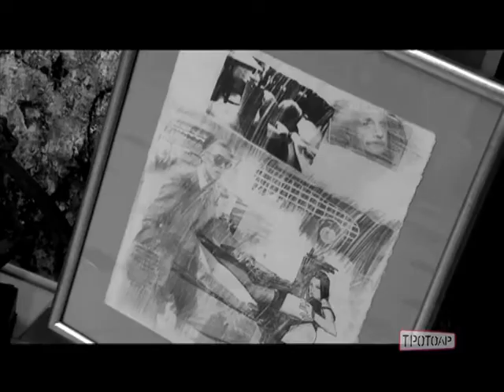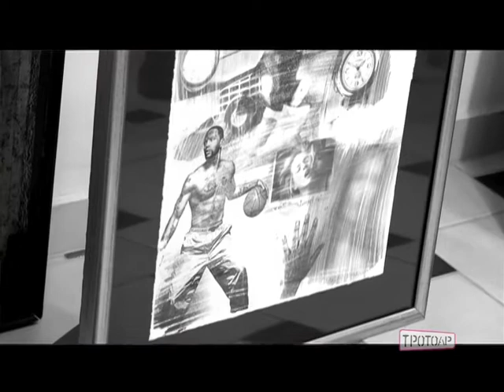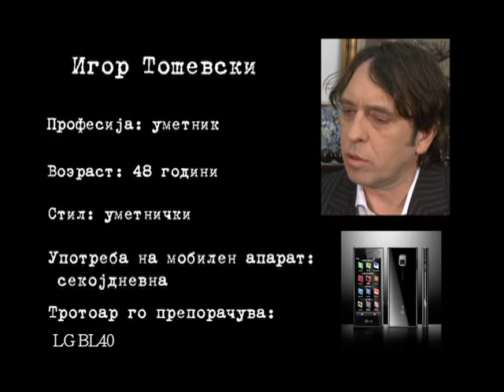Trotoar show_Igor Tosevski_21 Mart 2010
Velentina N. Capova vo intervju so Igor Tosevski-umetnik, za Trotoar show (sezona 1- Mart 2010)